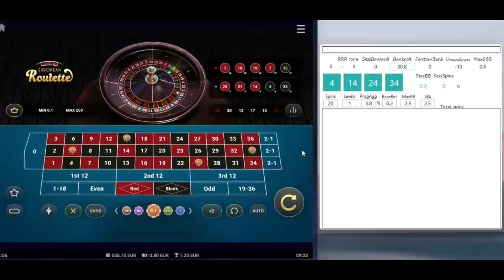Step #3 | From 400 to 40k EUR in 1y challenge | Vegas Casino | online roulette systems & strategies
LIVE audio comments, Vulkan Vegas Casino, online roulette systems & strategies